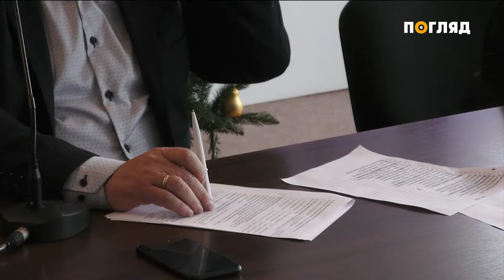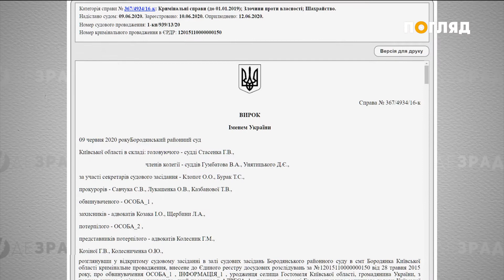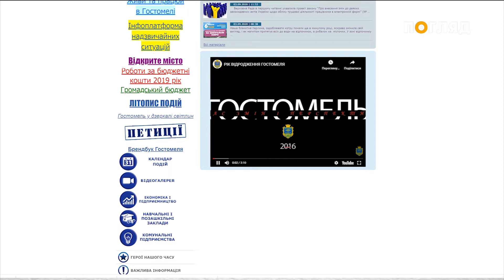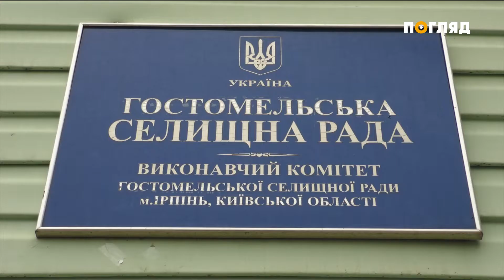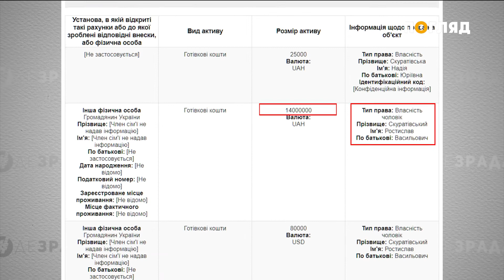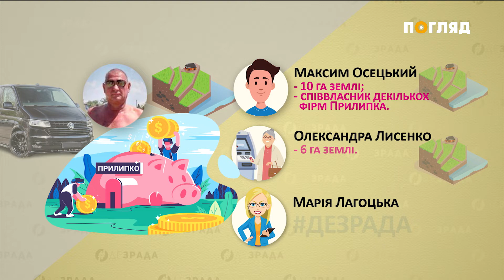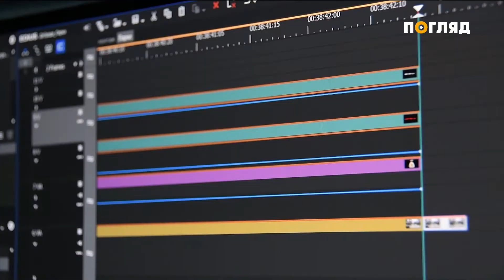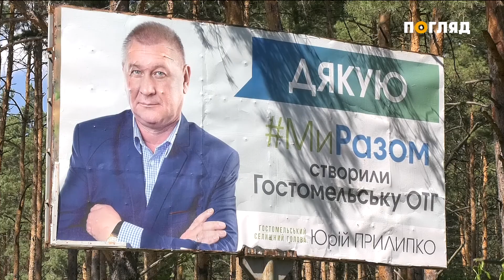Програма “ДеЗрада” Юрій Прилипко - Гостомельський царьок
Юрій Прилипко - Гостомельський царьок. Очільник селища зі шлейфом кримінальних справ знову балотуватиметься. Про те, як Прилипко перетворив раду на родинний бізнес, його кишенькове бандформування, зв’язок з втікачем Януковичем та агресивну манеру спілкування, дивіться в новому випуску програми «ДеЗрада».